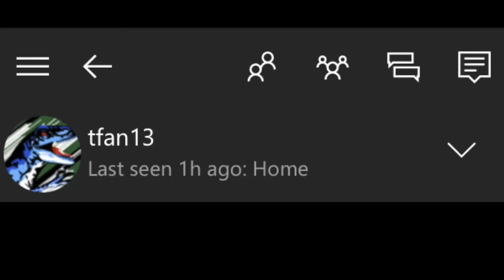Thicc Ash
t h i c c n e s s
✬Platform : Xbox One
★Gamertag : ChaoticLFS
✬Headset : Turtle Beach XO Stealth Fours
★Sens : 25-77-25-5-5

✬Songs(s): Chance the Rapper - 14400 Minutes, J.I.D - 8701

rainbow six siege operation chimera